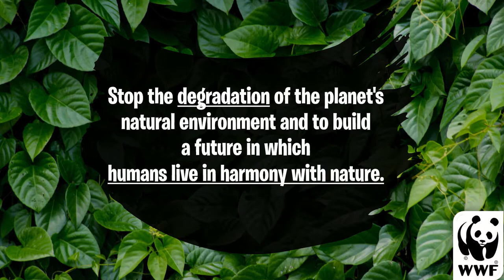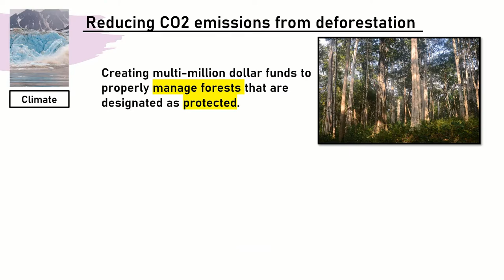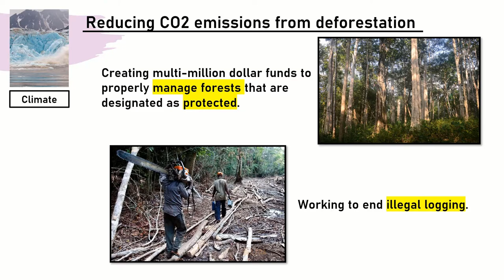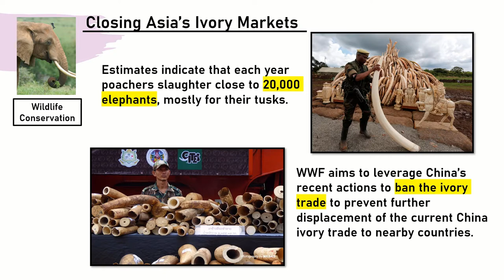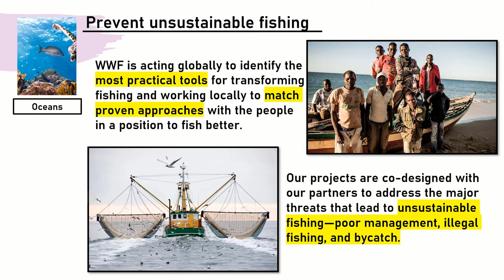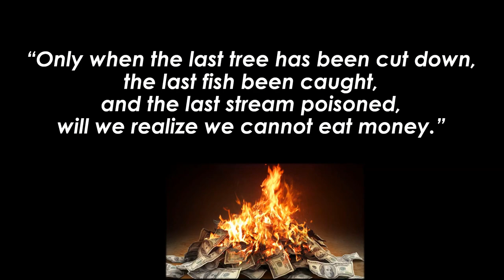What does WWF do?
Climate change is real and there is no denying that.
Together we can fight climate change and the loss of Biodiversity.
Share this message with your friends, family and other YouTubers.
Share it on Instagram, Twitter, Reddit, Facebook, wherever.
Now is time to take action!